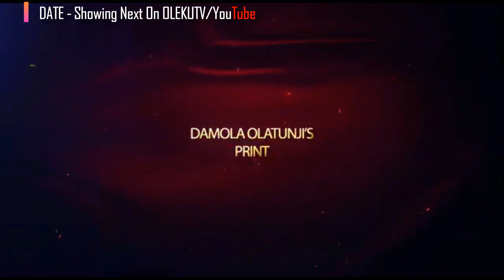ATUPA | Latest Yoruba Movie 2019 Starring Kunle Afod | Sanyeri |Afeez Eniola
A tragic story of a man of God.

Your time is valuable ...keep watching OlekuTV!